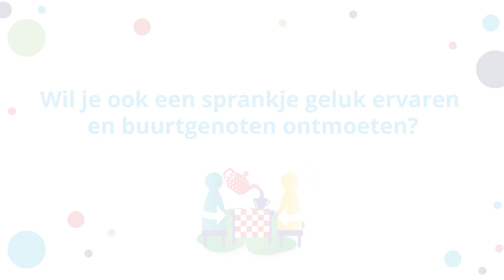Albert Heijn en Vraagelkaar verbinden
Supermarktmanager Rachid el Menhali vertelt vanuit de Gelukscaravan hoe Albert Heijn en Vraagelkaar gaan samenwerken om Den Haag nog fijner te maken. Doe je ook mee?